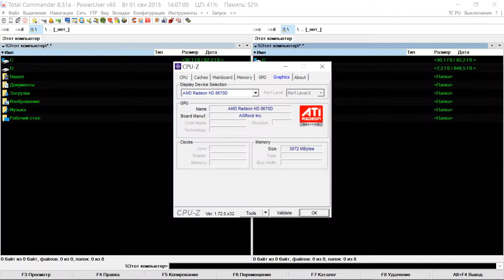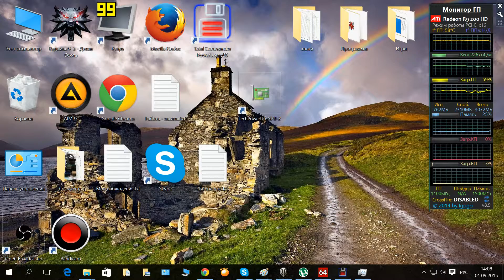Моя система оценка производительности.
Тестировал в танчиках запись видео - выставил все на максимум правда SD клиент - запись шла хорошо без рыков